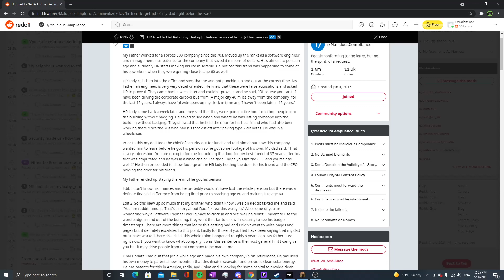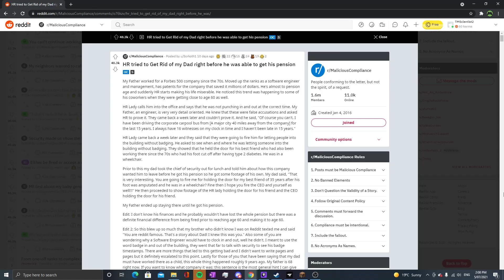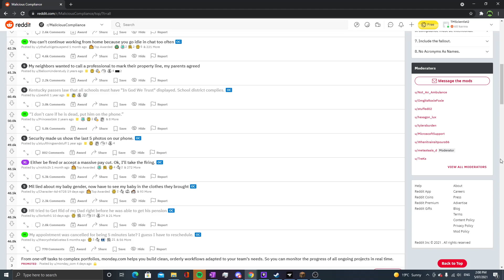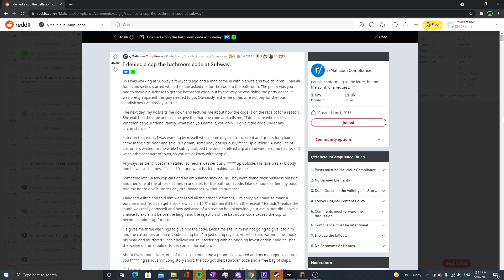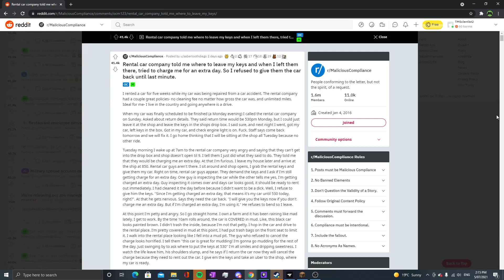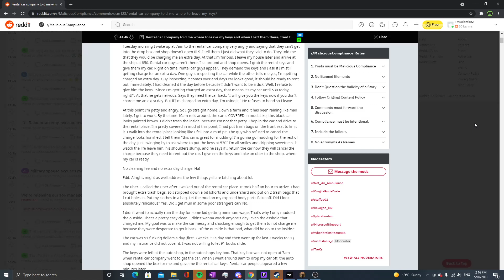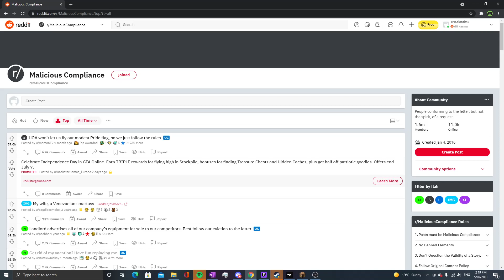Day 11 of r/MaliciousCompliance - Don't Give Out The Code No Matter What? Got It!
Buy some Subway or no code to the bathroom... even if you're a cop!